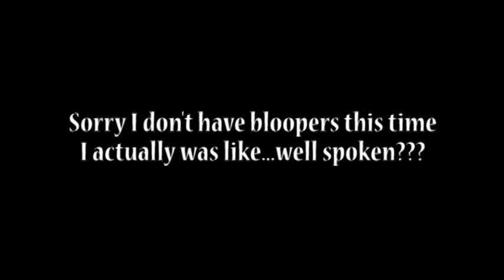Why I Disappeared and my 2024 Goals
ref=dbs_p_ebk_r00_abau_000000